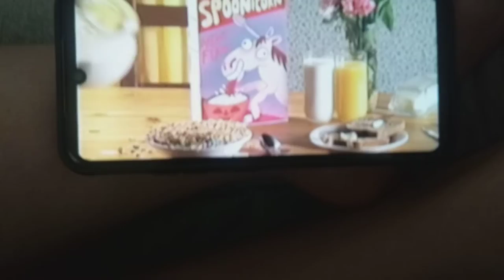SPOONICORN cereal commercial from pickle and peanut